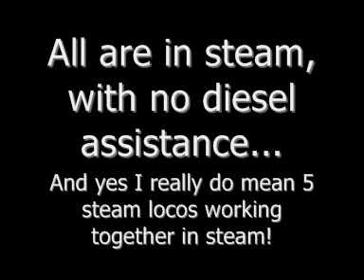Class 47 NSE Pangbourne 19.8.91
In this video NSE 47 heads through Pangbourne with ECS. Taken while waiting for a very special working... Non of its kind has ever been seen on the UK rail network since.. next video uploaded shortly. 19.8.91